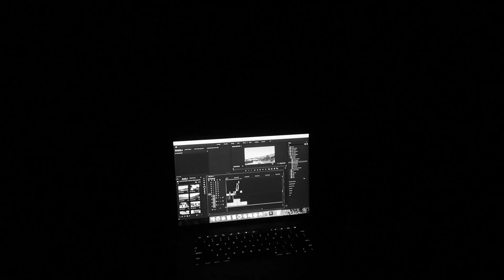Potato Chip Rock - Hiking In San Diego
Potato Chip Rock is an excellent destination but be prepared to hike steep terraine regardless of which way you choose to take for your hike. The photo opportunities are endless once you get up to this spectacle of a rock. We parked on the side of CA-67 and took the short route via Mt. Woodson Road -- still be prepared for a couple hours hiking. And if you decide to take the Lake Poway route up to the rock, this is a 7-8 mile hike and at least twice as strenuous. Mt. Woodson is an unmarked, nice paved road; the other way is more scenic and rugged to get up to Potato Chip. Loved this hike so much! I'll always remember this day with Charlie and Loren.